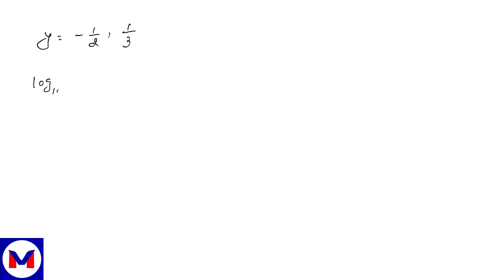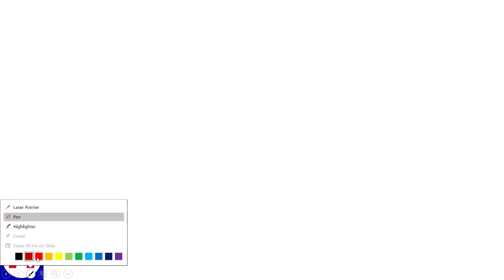BEST SHORTCUTS FOR IIT-JEE 2025:Advanced FIITJEE AITS | Tough Definite Integral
WATCH THIS TO SCORE FULL MARKS IN JEE MATHS ! HIGHER MATHEMATICS FOR B.Sc., M.Sc., MCA ENTRANCE ( NIMCET, BHU, JNU),GATE , M1, M2, M3 , NUMERICAL METHODS, OPERATION RESEARCH FOR ENGINEERING STUDENTS.

Welcome to the Advanced AITS Zone!
We're diving deep into the most challenging definite integral properties you'll encounter in the FIITJEE AITS.
Get ready to master these concepts for a winning strategy in your upcoming JEE Advanced exam.
Think of this video as your ultimate guide to conquering even the trickiest definite integral problems.
Unlocking the Secrets of Advanced Definite Integral Properties

Welcome to VERSATILE JEE & HIGHER MATHS! 📚✨

Dive into the world of mathematics with expertly crafted videos covering:

JEE Mathematics: Simplified problem-solving techniques, in-depth explanations, and time-saving tips.
Higher Mathematics: Advanced concepts explained in an easy-to-understand manner for enthusiasts and learners alike.
Whether you're a student preparing for JEE, an aspiring mathematician, or simply passionate about math, this channel has something for everyone

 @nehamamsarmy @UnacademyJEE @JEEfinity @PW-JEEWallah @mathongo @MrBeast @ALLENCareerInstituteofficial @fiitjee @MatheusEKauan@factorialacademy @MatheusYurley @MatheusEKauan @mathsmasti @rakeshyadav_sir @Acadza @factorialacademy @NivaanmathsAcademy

Your one-stop destination for mastering JEE Mathematics and exploring Higher Mathematics concepts. Whether you're a JEE aspirant aiming for top ranks or a math enthusiast diving into advanced topics, this channel offers:

📚 Comprehensive lessons on key JEE topics
🔢 Advanced problem-solving techniques
💡 Conceptual clarity through detailed explanations
✅ Tips, tricks, and strategies to ace your exams